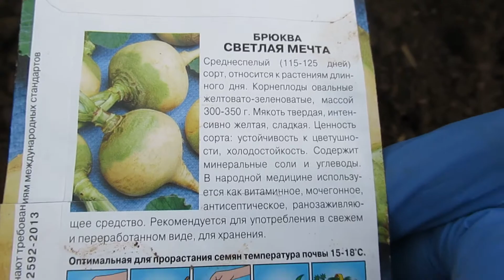Брюква как вырастить и что это за овощ